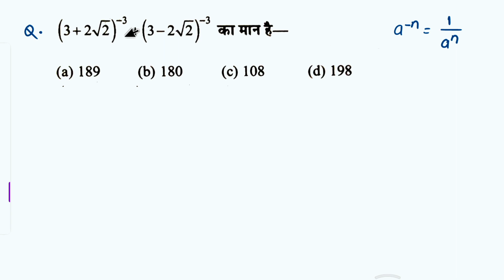Surds and Indices (घातांक और करणी) | महत्त्वपूर्ण प्रश्न| Surds & Indices Tricks in hindi | ssc, rly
Surds and Indice
Surds and Indices short tricks

SSC CGL
SSC CHSL
SSC MTS
SSC GD
SSC CPO
CDS
RRB NTPC
RRB ALP
RRB GROUP D
MPTET
CTET
REET
ALP TECHNICIAN
RRB JE
MPPSC
UPSI
CGSI
MPSI
DELHI POLICE